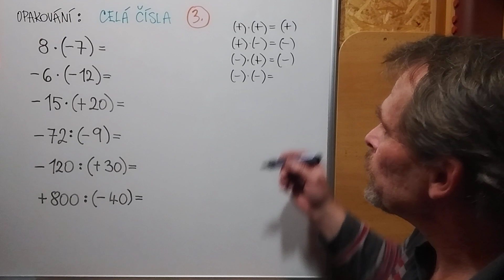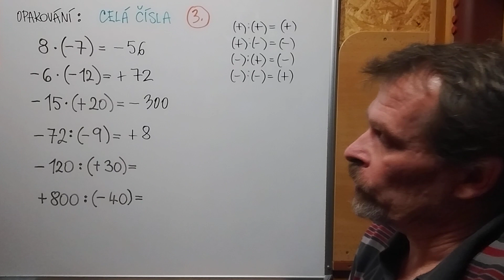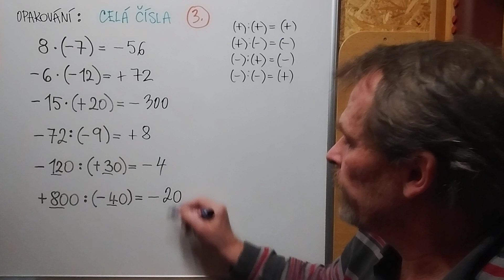Celá čísla - cvičení 3